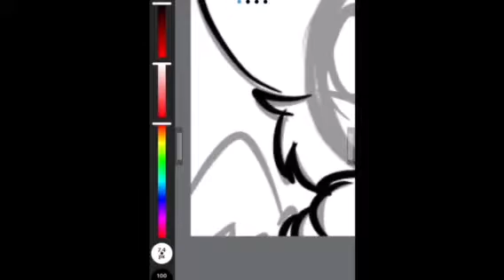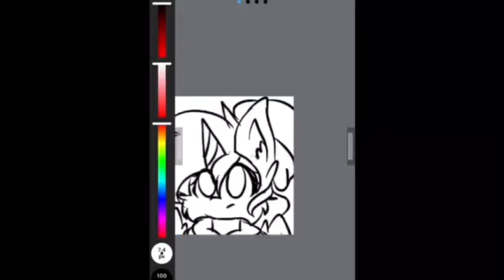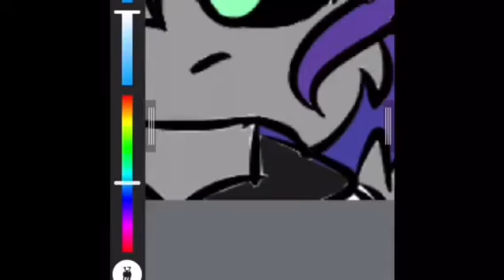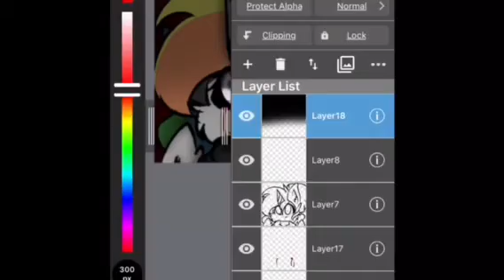Pfp for October (Not anymore lol)| Speedpaint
I was bored. I kno it's still September but I wanted to make dis lol

She drew it for me -3 Follow her on twitter

Edit: I’m changed my mind XD not gonna be pvp but it was lol